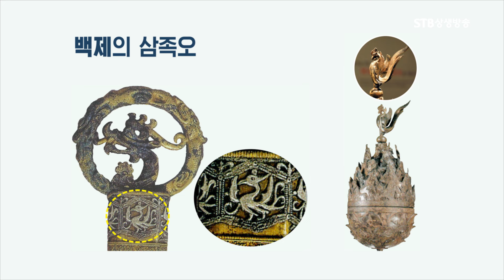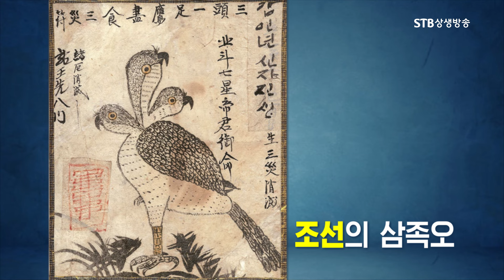고구려 백제 조선시대까지! 우리 민족을 지키는 수호신 삼족오 문화ㅣ상생방송 톡톡 증산도